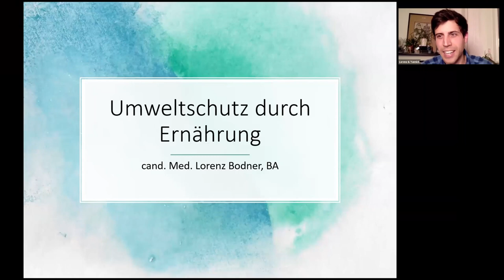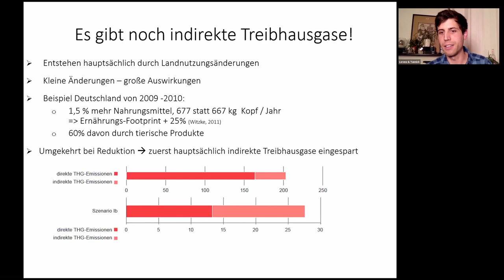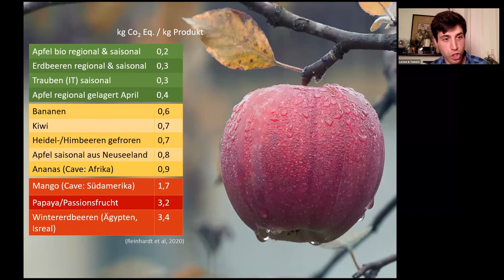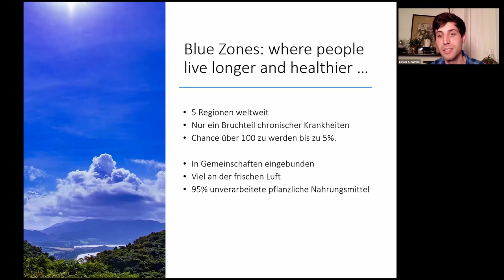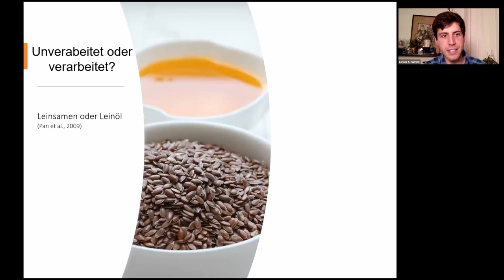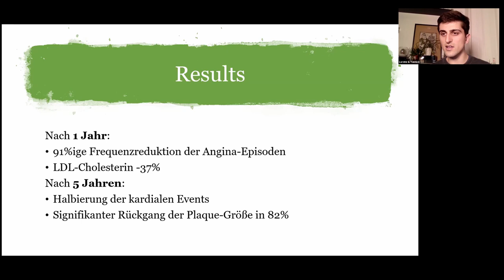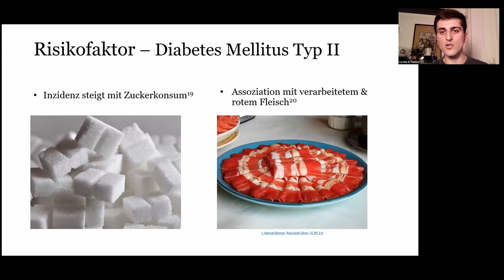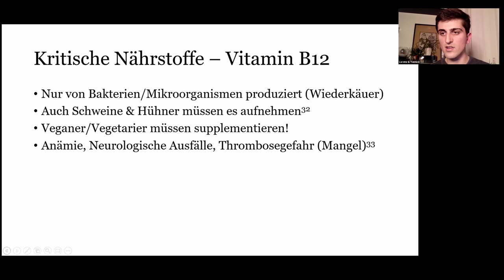"Umweltschutz & Nachhaltige Ernährung" von Lorenz Bodner&Yannick Loyoddin | CLIMATE CHANGE(S) HEALTH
Die Vorträge wurden am 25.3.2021 im Rahmen der CCH Vortragsreihe aufgezeichnet.
02:25 Umweltschutz durch Ernährung - Lorenz Bodner
39:00 Nachhaltige Ernährung und chronische Krankheiten - Yannik Loyoddin
56:27 Ende des Vortrages, Start der Beantwortung der Publikumsfragen

Cand.med. Lorenz Bodner und cand.med. Yannick Loyoddin studieren im 5. Jahr an der Medizinischen Universität Wien und engagieren sich bei den Doctors for Future Austria. Lorenz ist Stipendiat an der Harvard School of Public Health und wird sich dort wissenschaftlich mit der Umsetzung von nachhaltigen Ernährungsformen beschäftigen. Yannicks besonderes Interesse gilt dem therapeutischen Einsatz verschiedener Nahrungsmittel und Ernährungsformen bei chronischen Krankheiten.

Moderation: Dr. Christine Kastner-Frank, Schnitt: Dr. Martin Hoffmann

Zusammenfassung:
Umweltschutz auf den Teller: Was ist klimaschonender? Ein Avocado- oder ein Butterbrot? Eine Tomate vom spanischen Feld oder aus dem österreichischen Gewächshaus? Wurst oder Käse? Kann man durch die Auswahl der Nahrungsmittel im Supermarkt überhaupt effektiv zum Umweltschutz beitragen? Und ist eine nachhaltige Ernährung überhaupt gesund? Lerne nachhaltige Ernährungsformen in all ihren Aspekten kennen bis hin zu dem klinischen Einsatz pflanzenbasierter Ernährungsformen bei einer Vielzahl chronischer Krankheiten. Abgerundet wird das Ganze von ein paar praktische Tipps, die dabei helfen können, eine nachhaltigere Ernährungsweise in den Alltag zu integrieren.

Die 7-teilige Online-Vortragsreihe „CLIMATE CHANGE(S) HEALTH“ beschäftigt sich mit den Fragen rund um die Klimakrise und Gesundheit: Hat die Klimakrise bereits Auswirkungen auf unsere Gesundheit und die unserer Patient*innen? Worauf sollte sich das Gesundheitssystem in den kommenden Jahren noch vorbereiten? Sind Klimaschutzmaßnahmen nur eine Schikane oder können wir Gesundheit erhalten, Krankheit vorbeugen und so auch das Klima schützen?